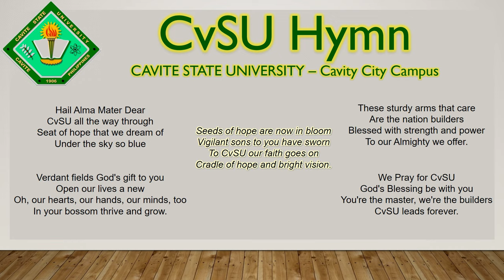Cavite state University Hymn (CvSU Hymn) - with lyrics & vocals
Cavite State University - Cavite City Campus

Sorry for the typo error of "Cavite City." I can no longer edit it.